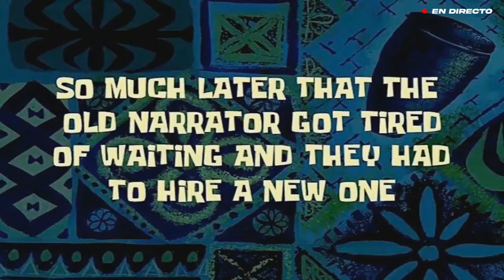Pokémon Esmeralda - 04, Wallybebé y Wattson, aventura en Malvalona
¡WALLY ES BONITO!